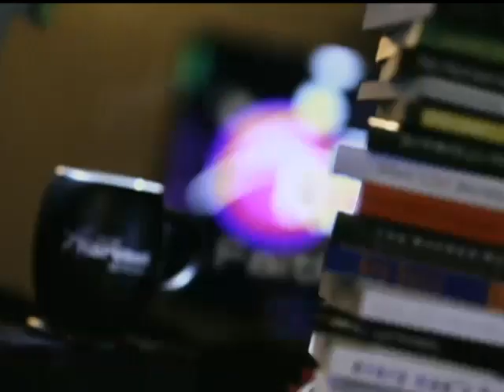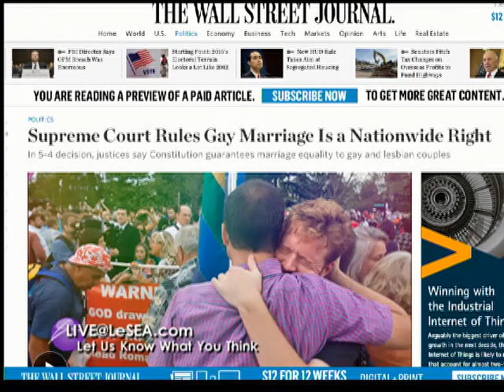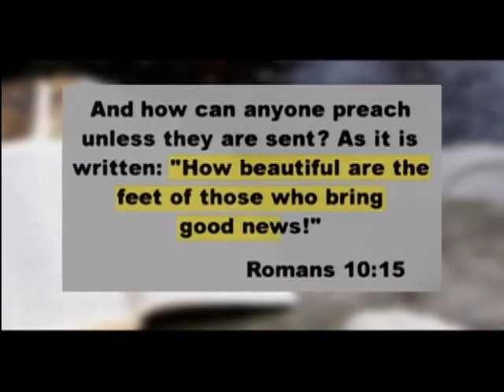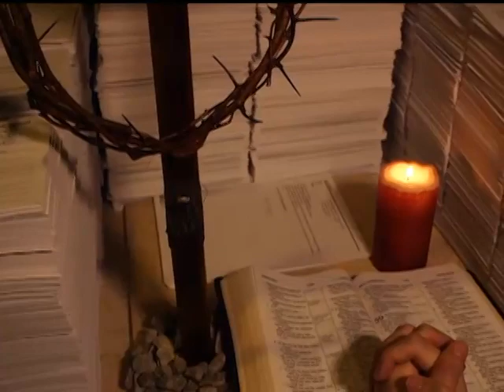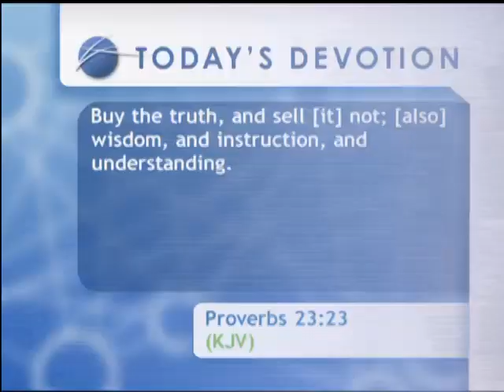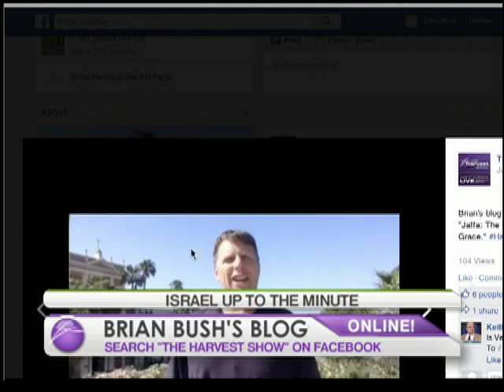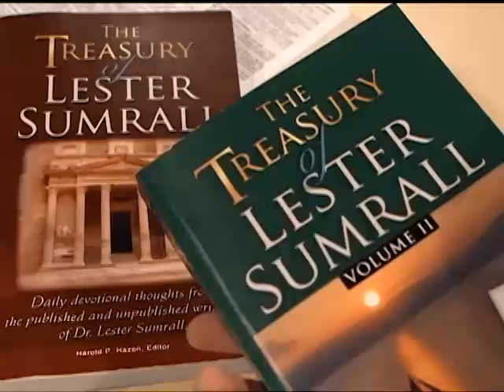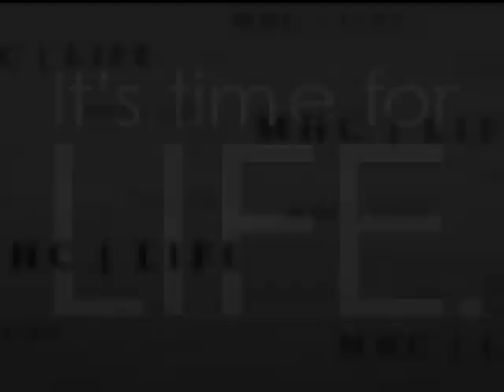The Harvest Show | Full Episode | 07/09/2015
A mouthwatering menu for meat lovers! Troy DeShone fires up the grill with sizzling ribeye steaks, beef tender fillets, and asparagus done just right.

Plus, change your words, change your life. Discover the secret to abundant blessing in ‘Six Things Believers Need to Say Every Day’ in today’s Connections.

And later in the show, Middle East correspondent Brian Bush joins us with an update from the Old City in Jerusalem.